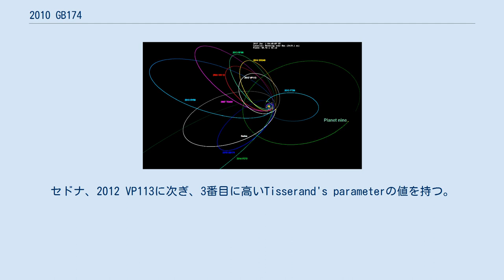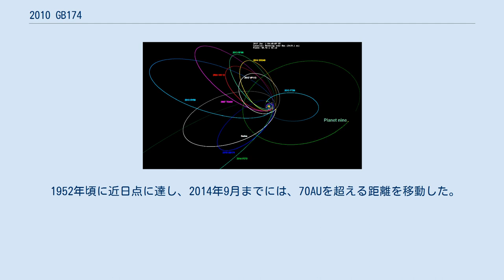2010 GB174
2010 GB174は、2010年4月12日にマウナケアで発見された分離天体である。
太陽に48.5天文単位以上近づくことはなく、エッジワースカイパーベルトの外側に位置する。
大きな軌道離心率は、それが現在の軌道まで重力によって散らばってきたことを強く示唆するが、他の全ての分離天体と同様に海王星の影響範囲の外側にあるため、どのように現在の軌道にたどり着いたかは未知である。
セドナ、2012 VP113に次ぎ、3番目に高いTisserand's parameterの値を持つ。
2012年まで観測されなかった。
2016年3月27日に、おとめ座の方角で衝の位置に来た。
 1952年頃に近日点に達し、2014年9月までには、70AUを超える距離を移動した。
準惑星候補の天体である。
 セドナとその他の非常に距離の遠い太陽系天体（セドナ, 2015 DB216 (orbit wrong), (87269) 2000 OO67, 2004 VN112, 2005 VX3, (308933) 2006 SQ372, 2007 TG422, 2007 DA61, (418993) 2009 MS9, 2010 GB174, (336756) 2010 NV1, 2010 BK118, 2012 DR30, 2012 VP113, 2013 BL76, 2013 AZ60, 2013 RF98, 2015 ER61を含む）